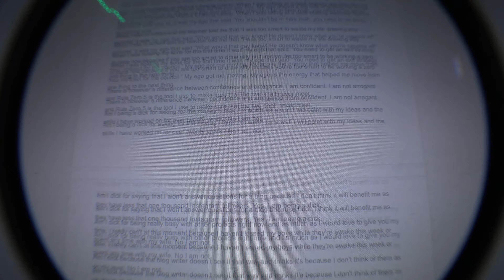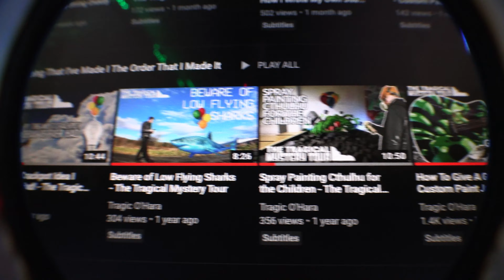Cashing the Walrus: The Prologue. I am a Professional Walrus Chaser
If you hadn't already guessed it I'm going all in on the Professional Walrus Chaser thing. Since writing my job description I've been hyper focussed on working toward this goal. It's something that seemed almost impossible this time last year but something has clicked and this video will set the scene for the "Ongoing Movie" I'm making about The Walrus and My Why.